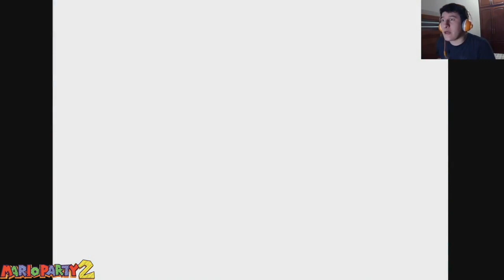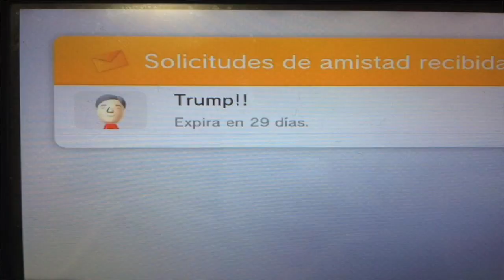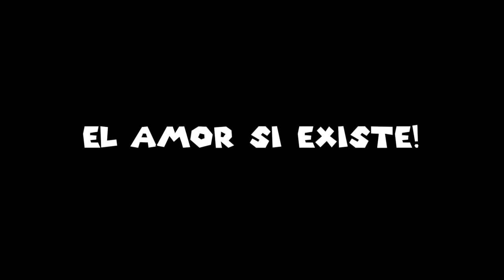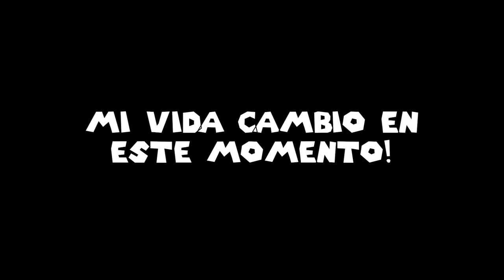Mario Party 2 || Mejores momentos!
Recordemos aquellas aventuras en el mundo de Mario, donde el, junto a todos sus amigos, enfrentaron grandes desafíos con tal de ser reconocidos como la super estrella de este mundo!! Vamos a revivir los mejores momentos de la serie Mario Party 2!!

Aceptamos cualquier donación que quieras aportar al canal, y por su puesto te lo agradecemos de todo corazón